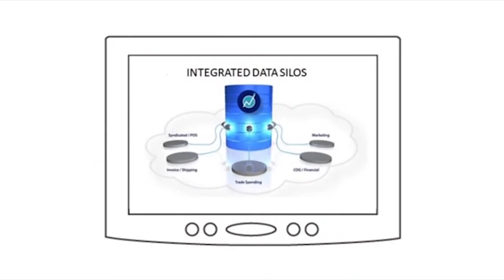T-Pro Solutions Helping Marketers Learn From the Past, Plan for the Future